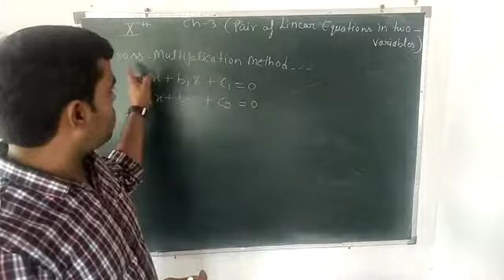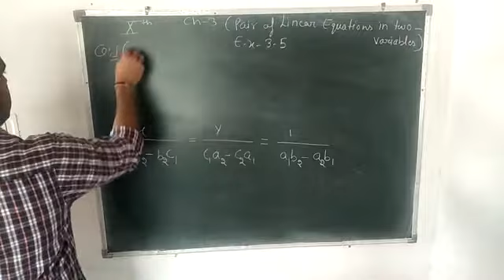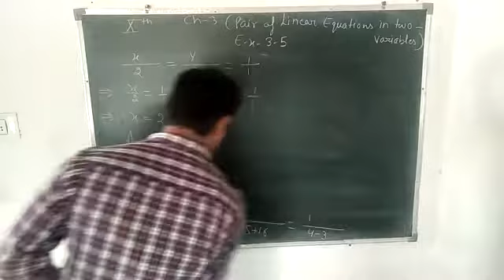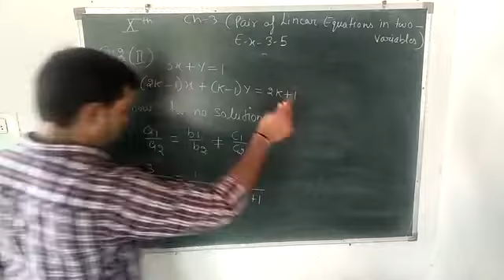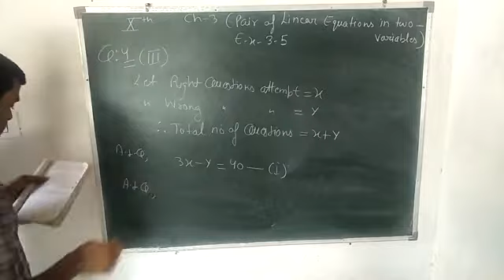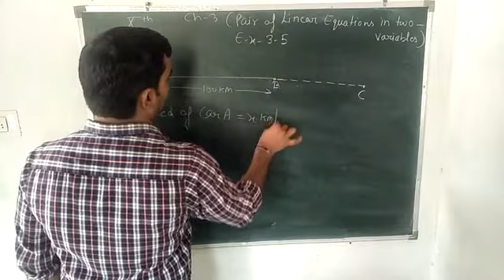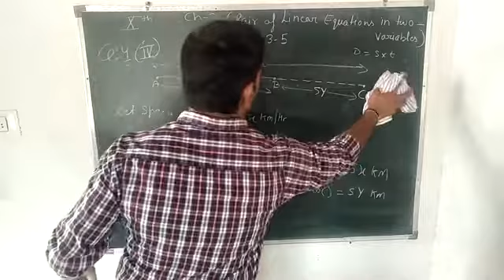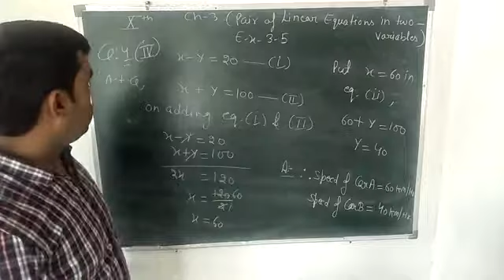Pair of Linear equations in two variables (L-4)